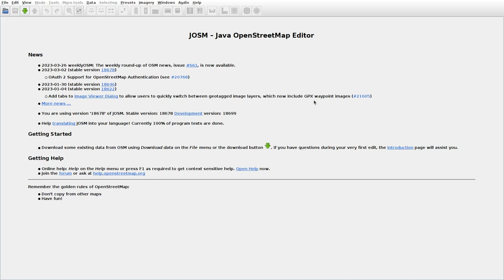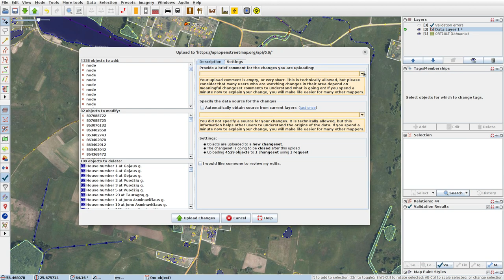JOSMrec1458 2023 03 26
Lithuania. Biliakiemis, Didžialaukis, Gojus, Gudėniškės.Tracing buildings (mainly) in JOSM for openstreetmap.